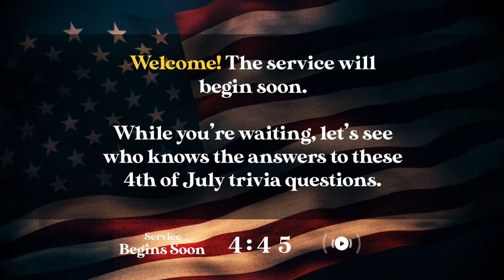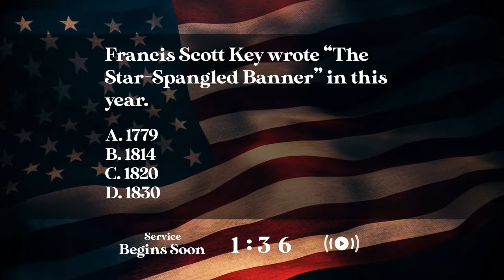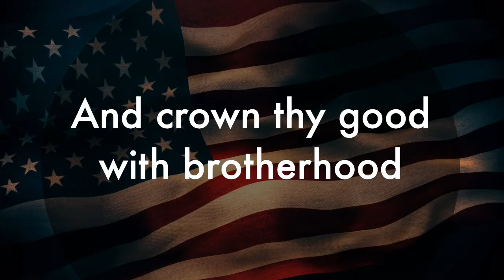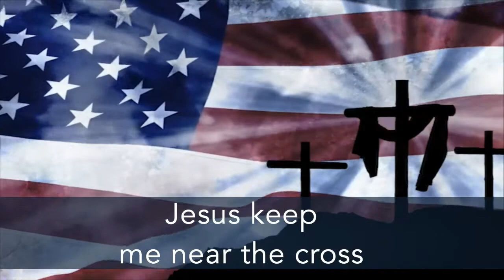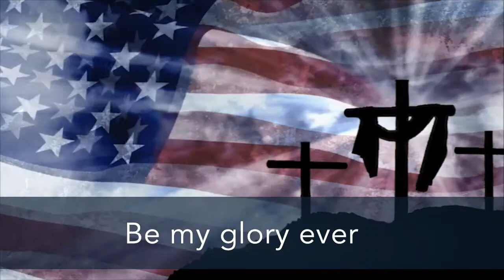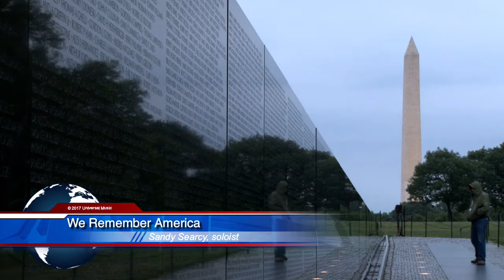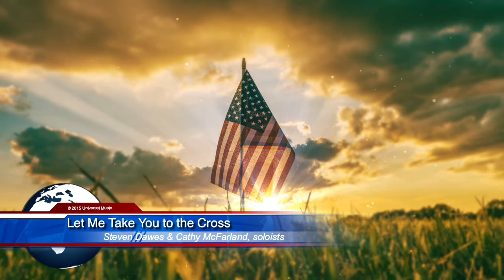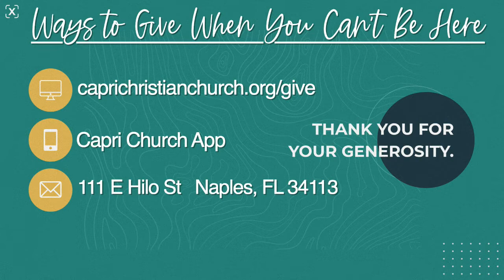Sunday, July 4th 2021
The Capri Celebration Singers
Various Songs arranged by Russell Mauldin, Bradley Knight